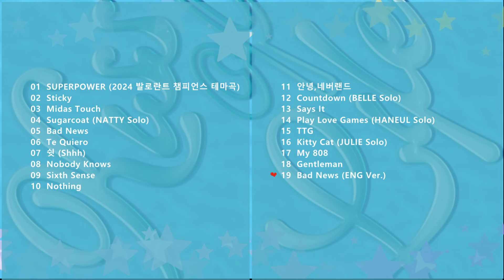[𝐏𝐥𝐚𝐲𝐥𝐢𝐬𝐭] 키스오브라이프 노래 모음 💋 KISS OF LIFE 플레이리스트🎶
🍑 영상 조회수 1만 회부터 유튜브 측에서 광고를 붙일 수 있습니다.
🍊 저는 여러분들의 댓글을 다 읽어보고 매일 확인하고 있습니다.

⭐KISS OF LIFE 키스오브라이프 플레이리스트⭐